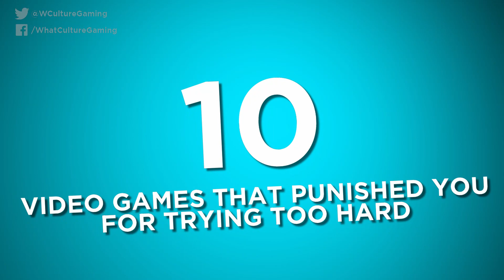10 Video Games That Punished You For Trying Too Hard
Level Up? Nice try, pal.